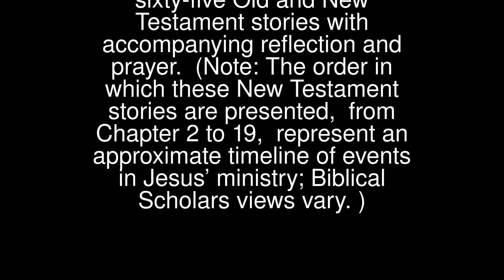Prayers - 365+ Bible Events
365+ Bible Events
 Easy access to more than three hundred and sixty-five Old and New Testament stories with accompanying reflection and prayer.
 (Note: The order in which these New Testament stories are presented, from Chapter 2 to 19, represent an approximate timeline of events in Jesus’ ministry; Biblical Scholars views vary.)